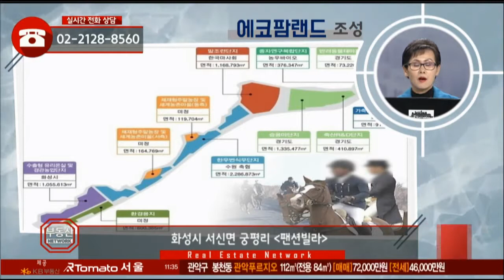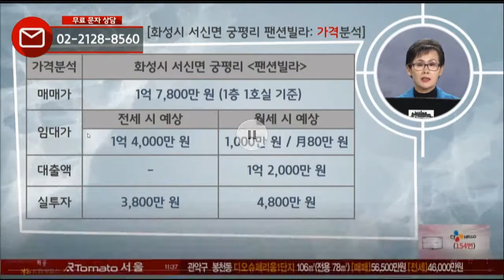부동산토마토TV 알토마토 rtomato 11/26(월) 부동산네트워크 : 조암IC 차량 약 5분, 궁평항 차량 약 2분 화성시 서신면 궁평리 펜션빌라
박미희 이사((주)태두에셋중개법인)가 소개하는
화성시 서신면 궁평리 펜션빌라